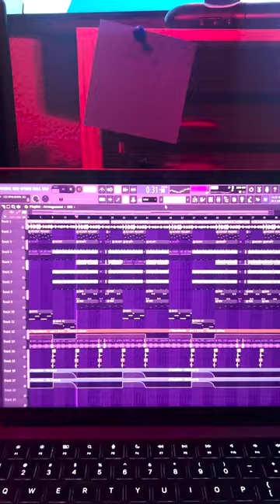I made this absolutely insane beat today while watching anime ❤️‍🔥 (part 10)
~ this beat is free for non-profit use only ~ go here if you're interested in purchasing